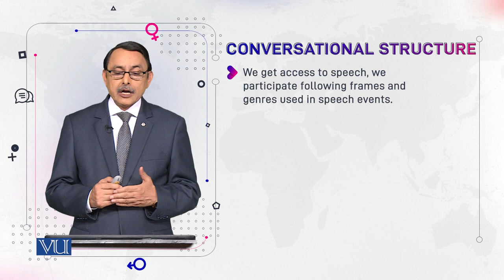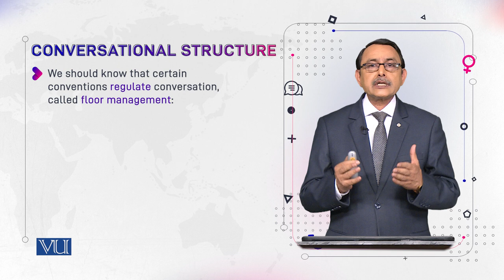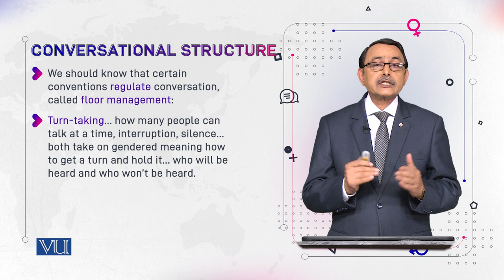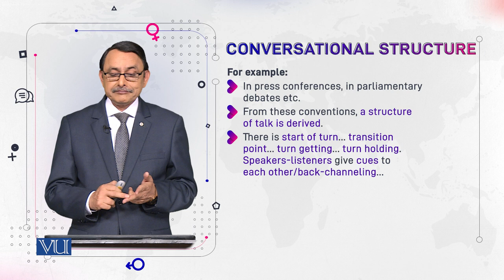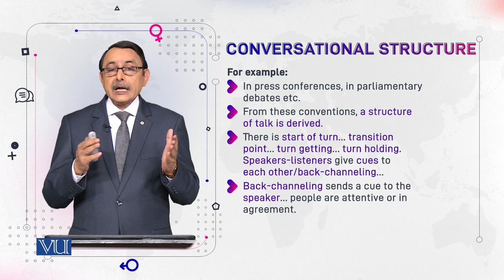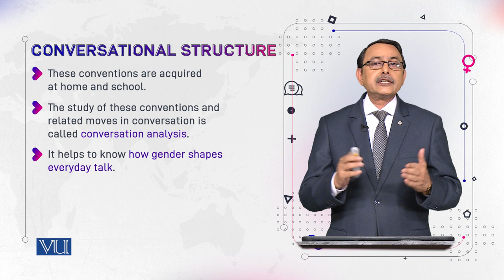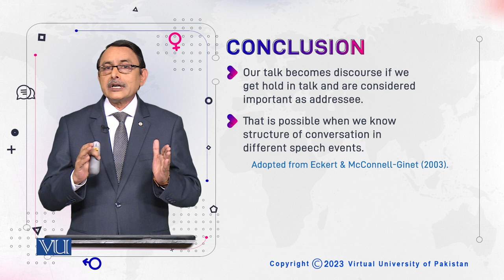Conversational Structure | Language and Gender | ENG527_Topic060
Topic060: Conversational Structure,
By Dr. Muhammad Aslam